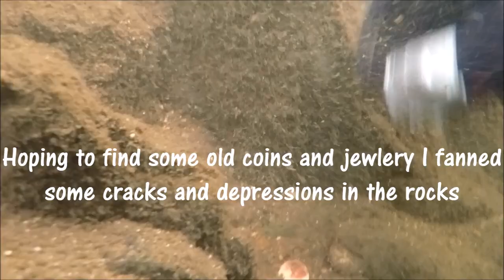The Covered Bridge, A Scuba Diving Treasure Hunting Adventure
In this video I continue my SCUBA diving hunt for lost treasures by searching the depressions and cracks in the bedrock, looking for old coins, jewelry, and bullets.  Comments are where its at.